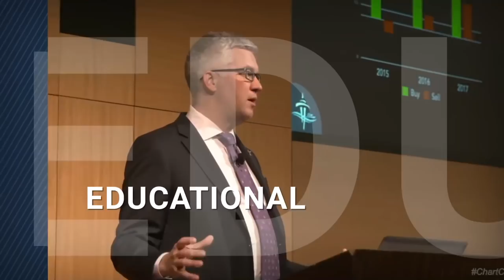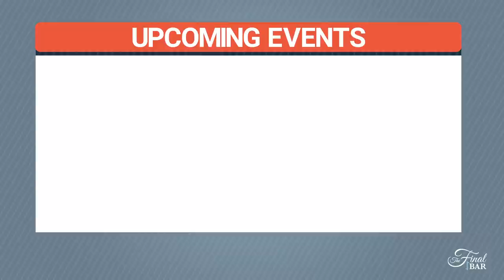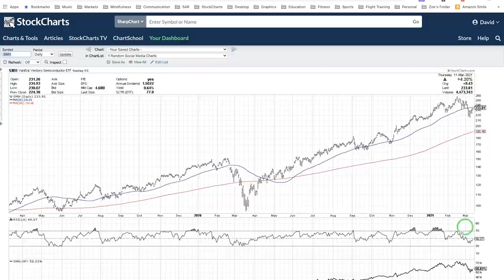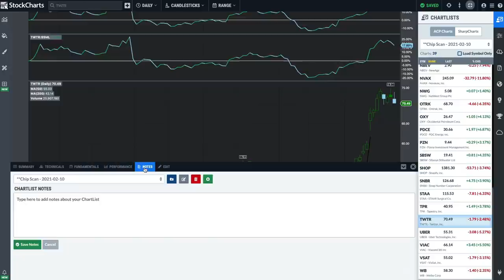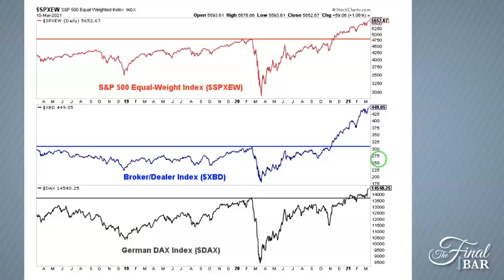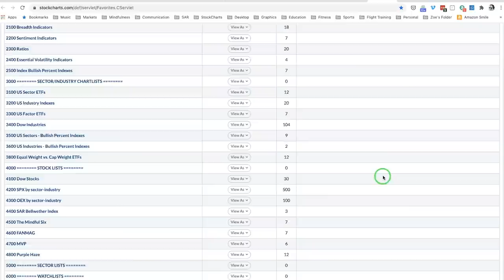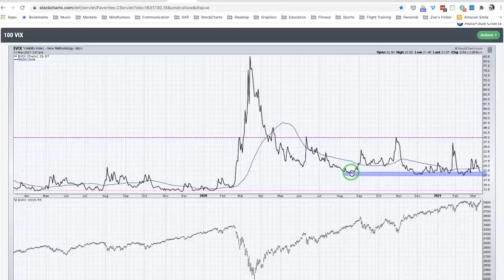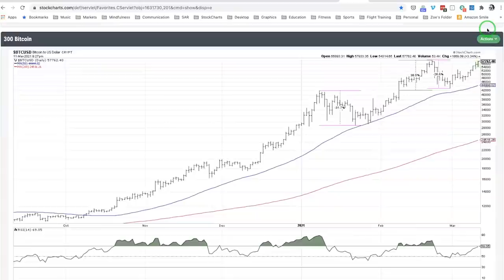New All Time Highs Are Bullish | David Keller, CMT | The Final Bar (03.11.21)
Guest Willie Delwiche, CMT CFA of All Star Charts reminds us that when the equal weight SPX, broker-dealers and DAX index are making new highs, things are bullish!  Host David Keller, CMT breaks down the latest sentiment readings and why Bitcoin 75-80K may be next.

0:00 - Intro
3:06 - Market Recap
12:20 - Willie Delwiche
20:54 - Getting Sentimental
26:50 - 3 in 3